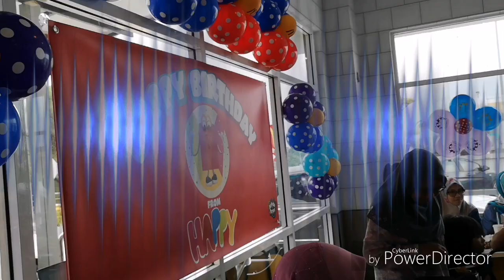5th Birthday Dzal Aidi Fiqry and 2nd birthday Daim Naufal at McDonald’s Prima Saujana Kajang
5th Birthday Dzal Aidi Fiqry and 2nd birthday Daim Naufal at McDonald’s Prima Saujana Kajang merangkap family gathering, merangkap majlis hari raya. Terima kasih semua family from our both side. Big family. Missing 2 families here! Moga ada rezeki lebih untuk berkumpul beramai-ramai lagi macam ni.